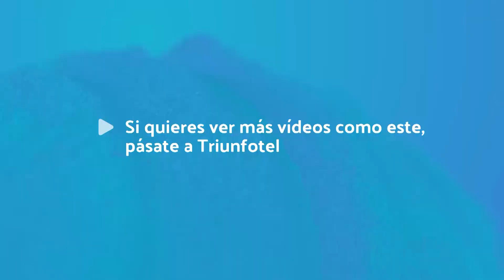Abierto el plazo de inscripción para la II BTT Sendas de Isasa